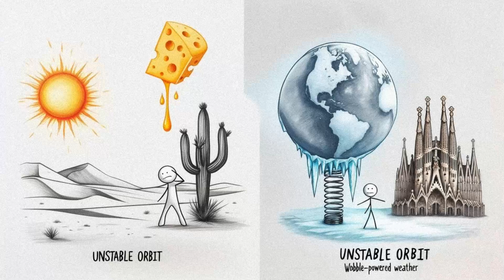What If the Moon Were Made of Cheese ?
– A ridiculous science thought experiment you’ll never forget.
What would happen if the Moon was made entirely out of cheddar cheese?
Would it melt? Would tides disappear? Could astronauts eat it?
In this hand-drawn journey through science, humor, and absurdity, we explore what a cheesy Moon would actually mean for life on Earth — from collapsing tides to lunar grilled cheese trucks.

All animated in a pencil-sketch style on paper, this is not your typical space documentary.